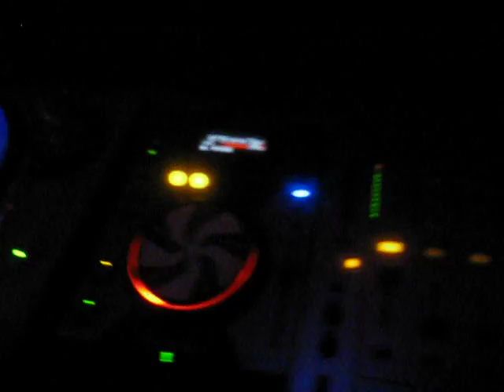DJ EDDiE MOOVEMiNT BLASTING ACCESS-RON VAN DEN BEUKEN (RANDY KATANA REMIX) 02-27-10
LIVE @THE LOFT IN SHREVEPORT LOUISIANA  02-27-10